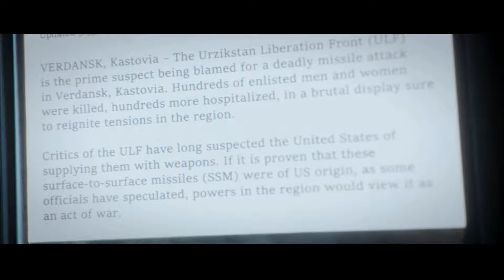Call of Duty: Modern Warfare 3 Campaign, Part 4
MODERN WARFARE 3 Campaign Gameplay of part 4 This series includes the full gameplay story of the Call of Duty Modern Warfare 3 campaign from beginning to end.

Socials/Media